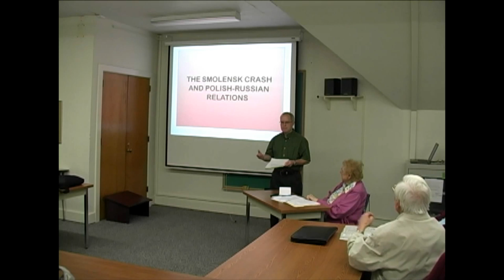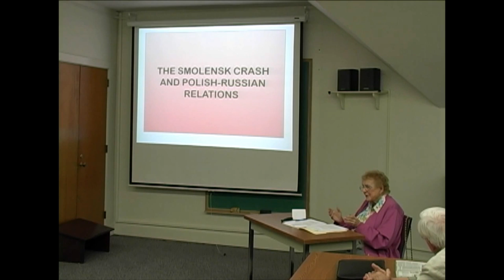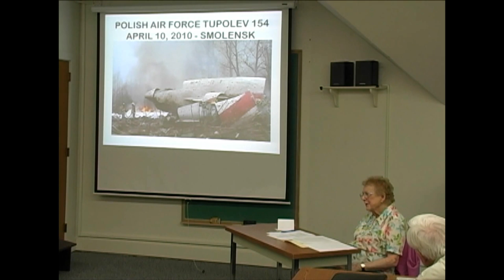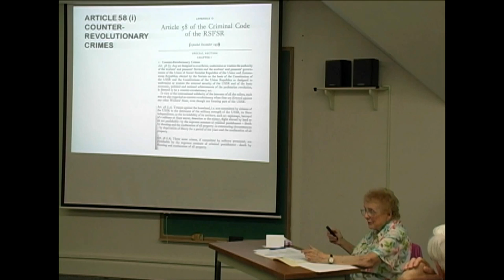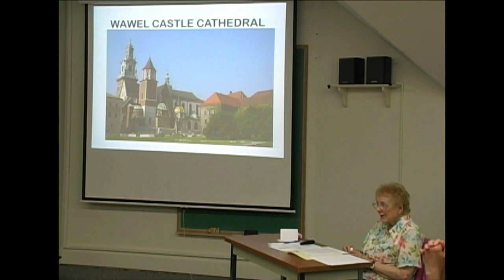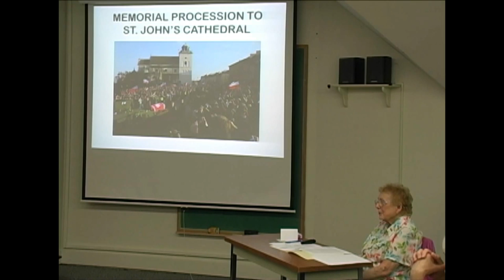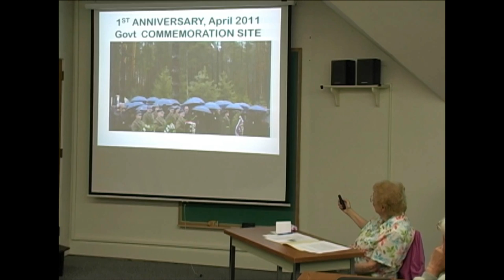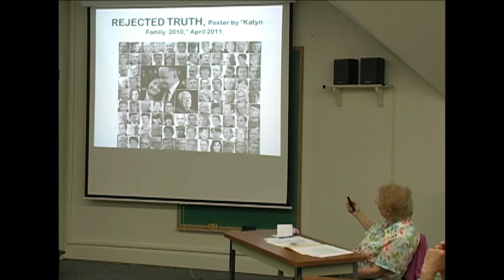Brownbag: "Katyn and Smolensk Plane Crash..." -Anna Cienciala (4/10/12)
"Katyn and the Smolensk Plane Crash of April 10, 2012 in Polish-Russian Relations" Anna Cienciala (Professor Emerita History),